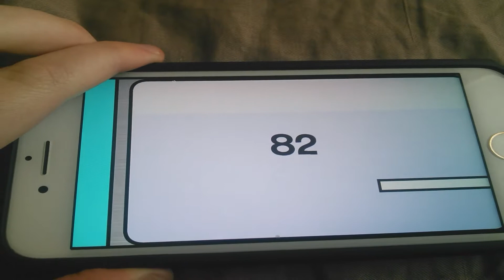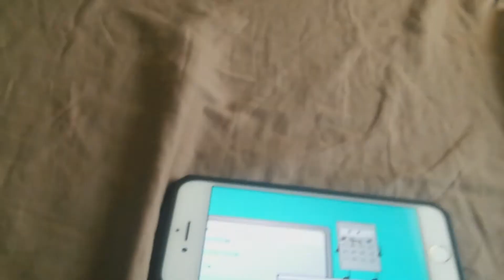Object mayhem elimination